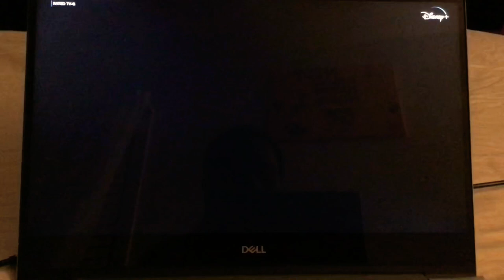Guacamole Stand Frog Locker Chill Prank And Losing Money On The Curse 💴 💵 💰 🐸 🥑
Good Luck Charlie
Lizzie McGuire
Austin & Ally

Gabe And Leo Try To Think Of Guacamole Stand 🥑 Then Lizzie Gotta Eat Lunch With Ethan And Pull Pranks On Kate 🍱 Next Trish Said A Curse Word To Dez Until She Lost Her Money 💴 💵 💰